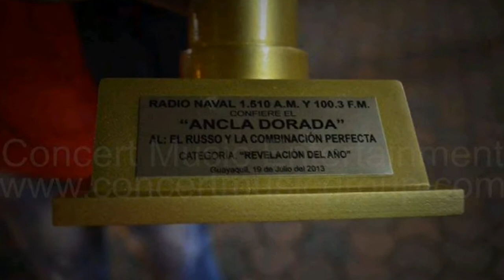Russo hasta las 6 Radio Naval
Contratos 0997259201 Musica Talento EC Russo y La Combinacion Perfecta, entrega del ancla dorada como artista revelación 19 julio 2013 @julioramonr @musicatalentoec @josevasquez360